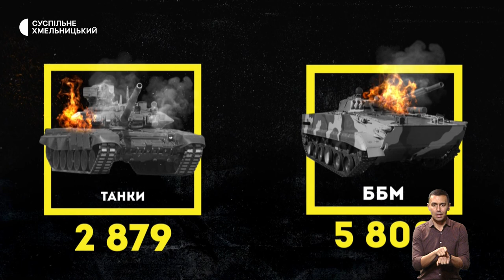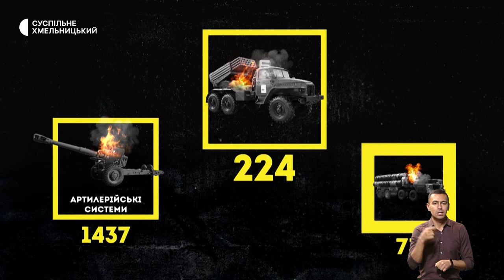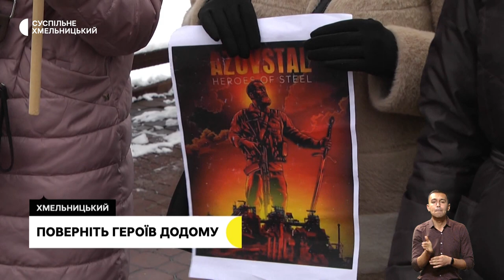Поверніть героїв додому, прилади з електроцигарок для ЗСУ, відновили тренування | 18.11.22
Хмельничани вкотре вийшли на акцію в підтримку полонених; на Хмельниччині учні виготовляють повербанки для ЗСУ з електронних цигарок; як вболівальники Хмельниччини готуються до ЧС з футболу